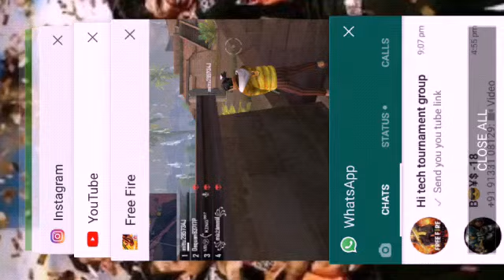4VS4 WITH SONG OF FREE FIRE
Sorry .for iam post yesterday want to put video some problems